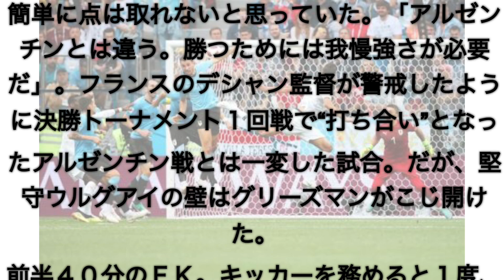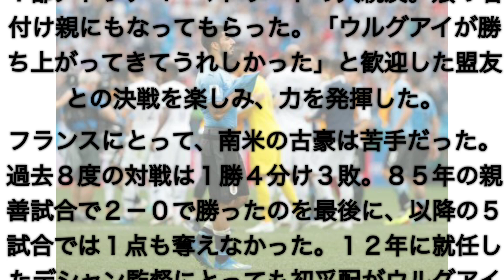ロシアワールドカップ フランスvsウルグアイ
ウルグアイはフランスと対戦した。›◇準々決勝◇６日◇ニジニーノブゴロド